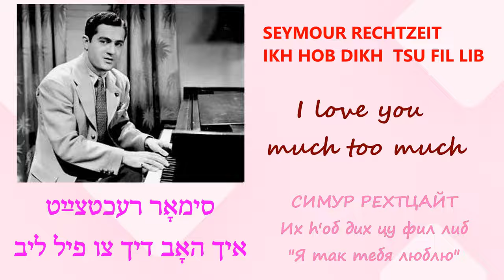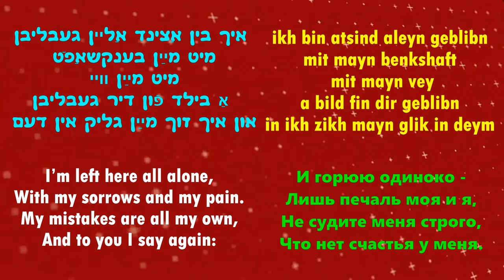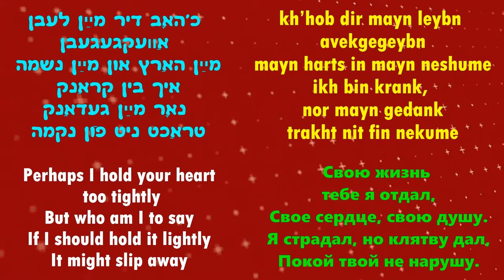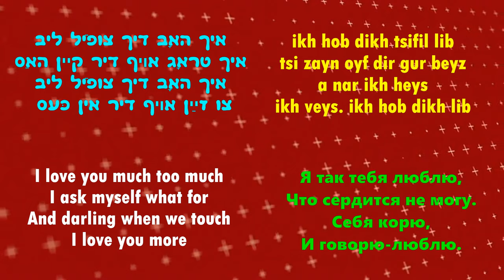SEYMOUR RECHTZEIT sings IKH HOB DIKH TSU FIL LIB “I love you much too much”(subtitled) סימאָר רעכטצײַט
SECOND STANZA DOES NOT REFRESH ON THE SCREEN FOR ORIGINAL YIDDISH TEXT:
 איך האָב דיך צופֿיל ליב
 צו זײַן אױף דיר גאָר בײז
אַ נאַר איך הײס איך װײס
 איך האָב דיך ליב

Lyrics by Chaim Tauber
English lyrics by Don Raye
Additional lyrics by Lenny Misikoff
Russian lyrics by Lenny Misikoff
A book by Louis Freiman
From operetta, Der katerinshtshik (The Organ-grinder)
opened at David Kessler’s Second Avenue Theater in the 1933
Victor Records (V-9080-A) 12/19/1940
סימאָר רעכטצײַט
איך האָב דיך צו פיל ליב
מוזיק פֿון אלעקסאנדער אָלשאַנעצקי
װערטערפֿון חיים טױבער
װערטער אויף עןנגליש דאָן רײע
צוגעגעבענע װערטער פֿון לעני מיסיקאָף
א ליברעטאָ פֿון לואי פֿרײַמאן
פֿון אָפּערעטע, דער קאַטערינשטשיק
1933
СИМУР РЕХТЦАЙТ
Их h'об дих цу фил либ
"Я так тебя люблю"
Музыка Александра Ольшанецкого.
Слова Хаима Таубера
Слова на ангглийском Дона Рэя
Дополнительные слова - Ленни Мисикофф
Слова на русском языке - Ленни Мисикофф (Арье Менахем)